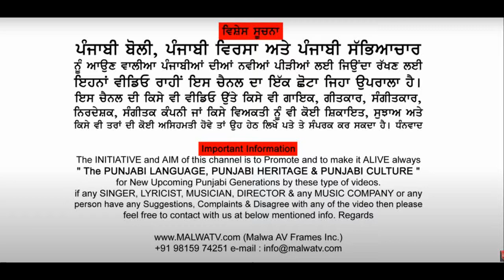ਜਿਥੇ ਬਾਬਾ ਪੈਰ ਧਰਿ 🔴 Jithe Baba Pair Dhare 🔴 Bhai Jabartor Singh Ji 🔴 Chhehartha Sahib 2020